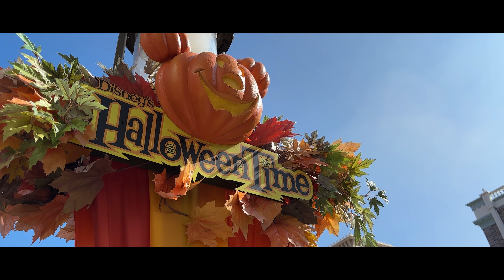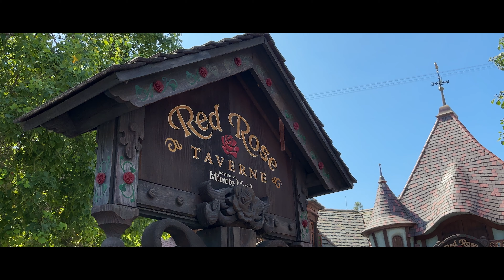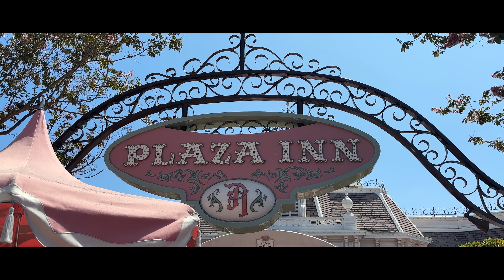Disneyland HALLOWEEN TIME 2024! Trying The New Food & Treats (Short Film)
Halloween Time at Disneyland is finally here and Mickey and the crew are all ready for the spooky season for 2024. This is my very first time visiting Halloween Time at Disneyland and I'm so excited to try the new Halloween themed food and treats on my adventure and possibly pick up some merch.

Twitter.com/ThatFilmDood

Instagram.com/ThatFilmDood